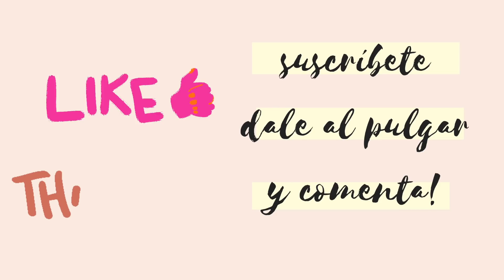¡ALUCINANTE! HOY NUEVO LANZAMIENTO DE ALMA SECRET PARA PIEL MADURA (DEMOSTRACIÓN)